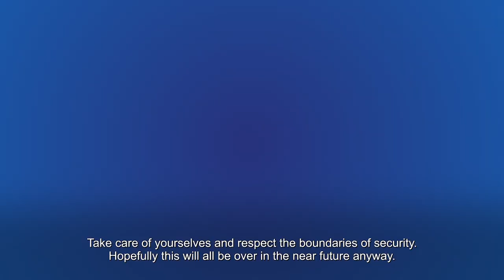MTV Shuga: Alone Together | Cast Interview - Ange-Eric N'Guessan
"We are all united because it's the same thing that we are living." Ange-Eric N'Guessan gives us the lowdown on why he loves being a part of MTV Shuga Alone Together.